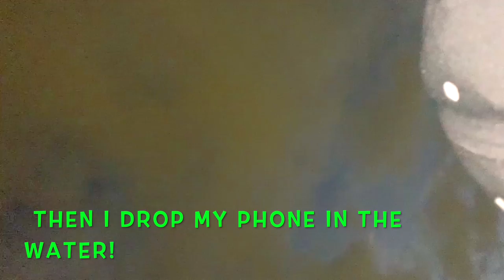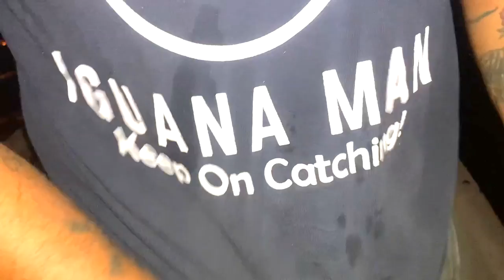METHODS TO CATCH SNOOK TARPON SNAPPER INTRACOASTAL - NON STOP ACTION - YOU CAN DO THIS TOO!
This was one of the most epic nights of fishing we've had in a while. We went 3 for 4 on tarpon including a 100+ pounder, 8 snook and a bunch for mangrove and lane snapper - all in a few hours of fishing. This was done on our 16' Carolina Skiff just inside the Hillsboro Inlet in Broward County, Florida. Apply some of these methods and you can get tight with some canal monsters too!

Special thanks to Raj the Iguana Man for making this night super memorable. Check out his YouTube channel at

If you’d like to shop for some of the items we used in this video click on this Amazon link: As an Amazon Associate, I earn from qualifying purchases as this is a paid link.

Tsunami Salt x 4000

Penn Spinfisher VI

Shimano Baitrunner:

Penn Sennator Widespool 4/0

Shimano TLD 25:

Penn Jigmaster:

Shimano Speedmaster:

St. Croix Premier Spinning Rods:

Power Pro Braided Fishing Line:

Ande Fishing Line (clear)
30 LB 400 yard spool
20 Lb spool

SABIKKI:

Flouro number 4
hayosabiki green number 4
GOGGLE EYE:

SEAGAUR FLOUROCARBON LEADER
BLUE LABEL

Hooks Owner Mutu Offset light Circle Hooks (different sizes)
Number 2

Owner Octopus hooks various sizes:

BUBBA BLADE FILET KNIFE:

CAST NETS

YOUR CAST NET IS ONE OF YOUR BEST FRIENDS – We use high quality nets because we rely on them to catch us bait. We always use lead weighted nets and small mesh size is very important. We like ¼” mesh. You will spend a little more but you’ll catch bait and keep them healthy! Here is a good brand of nets:

GoPro HERO7 Black + Extra Battery + Super Suit Dive Housing Case - E-Commerce Packaging - Waterproof Digital Action Camera with Touch Screen 4K HD Video 12MP Photos Live Streaming Stabilization